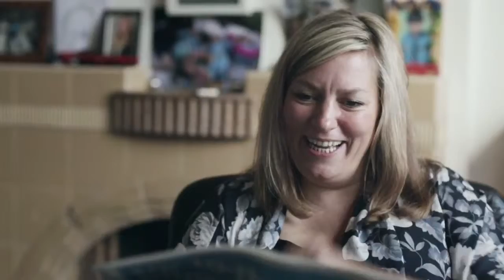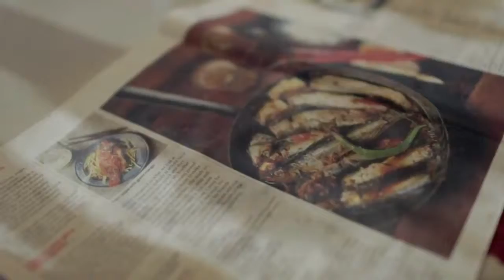The Guardian giornale per ogni evenienza nello spot di Bbh Londra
Colpisce nel segno lo spot ideato da Bbh Londra che promuove l'edizione del weekend  di The Guardian & Observer. Con humour tipicamente britannico, il video da 1'30” a titolo 'What a weekend' mette in scena diverse attività che si possono fare nel fine settimana, dimostrando l'utilità del giornale che può, secondo i casi, servire a raccogliere i vetri rotti o fare da tappetino per il cane. Ecco il motivo dell'attaccamento dei lettori al supplemento domenicale. Troppi weekend finiscono  sprecati, con The Guardian & Observer “you can own your weekend”. (19 settembre 2014)